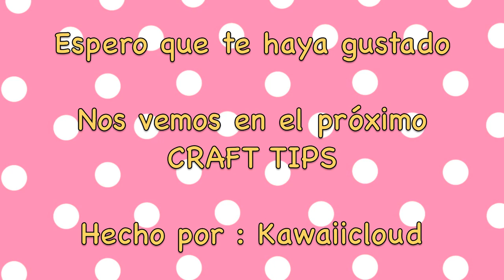Craft tips : Amigurumi Invisible Decrease / disminución invisible en amigurumi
Este video te muestra como hacer la disminución invisible, muy util a la hora de hacer nuestros trabajos en amigurumi, sobretodo durante la finalización.

This video show you how the make the invisible decrease for your amigurumi plushies. This is really interesting because is better than the other way to do that.